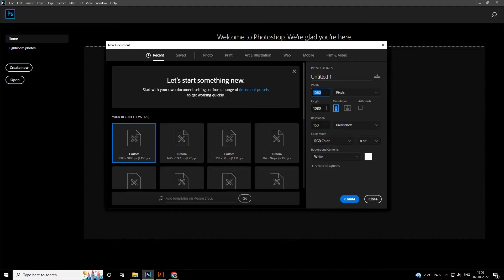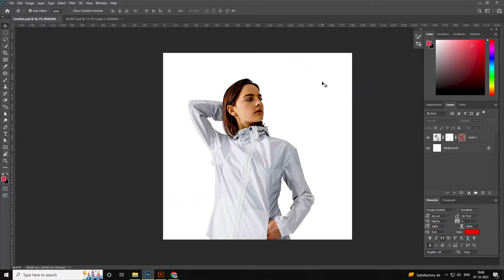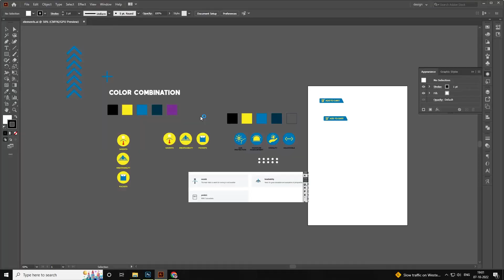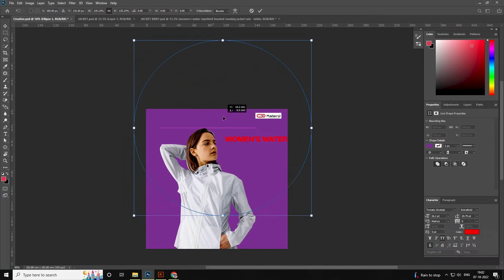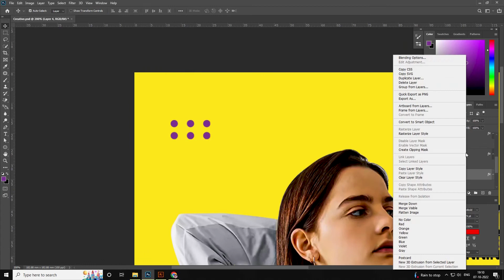How I make my first post design ? | create your first design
In this video, I'll create my first social media creative post design | make your first design

Keep Supporting me So I can continue providing free content !!